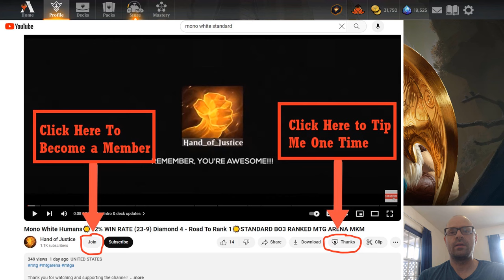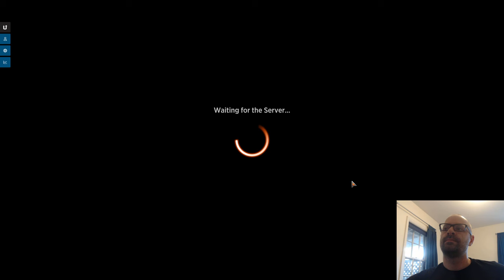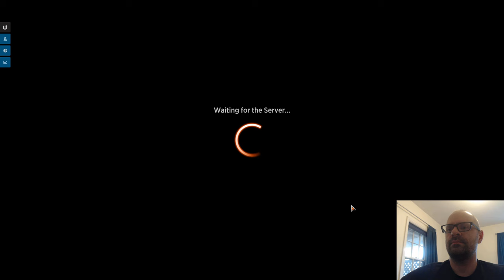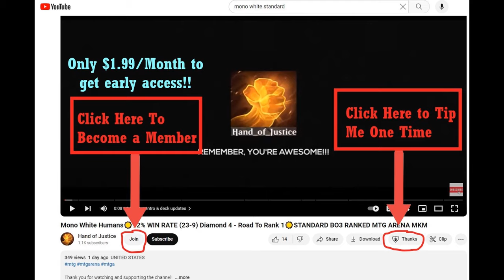BOROS HUMANS🔥☀️LADDER CLIMB TO MYTHIC🔥☀️STANDARD BO1 MTG ARENA OUTLAWS OF THUNDER JUNCTION OTJ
Timestamps:
00:00:00   Intro & Deck updates
00:06:07   Game 1 VS Mono Blue Ninjas
00:11:11   Game 2 VS Mono Red Aggro
00:14:30   Game 3 VS Dimir Hidgetsu
00:18:13   Game 4 VS Boros Convoke
00:24:06   Game 5 VS Mono White Humans
00:40:26   Deck Stats & Outro